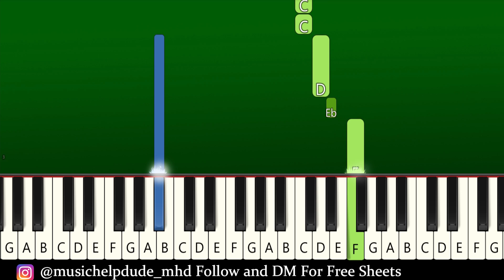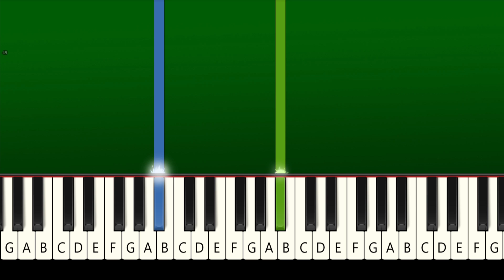Olivia Rodrigo - drivers license - EASY Piano Tutorial | Beginner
Olivia Rodrigo - drivers license - EASY Piano Tutorial | TikTok